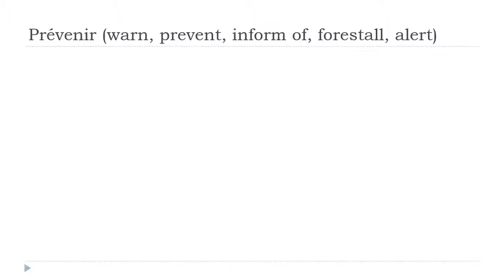Fransızca öğrenmek = Prévenir # Indicatif Présent